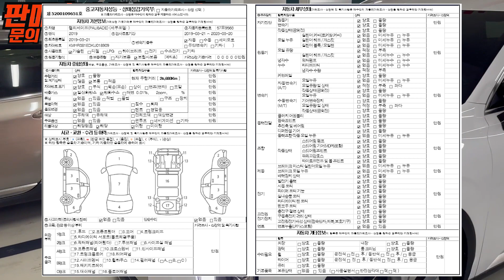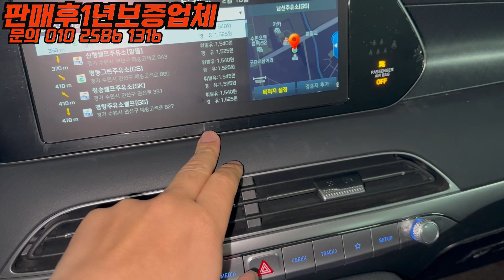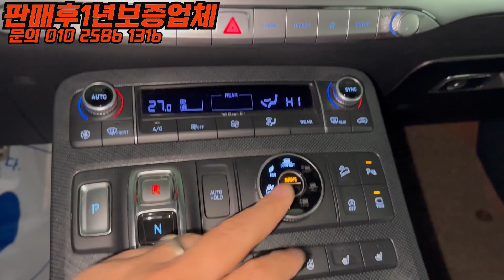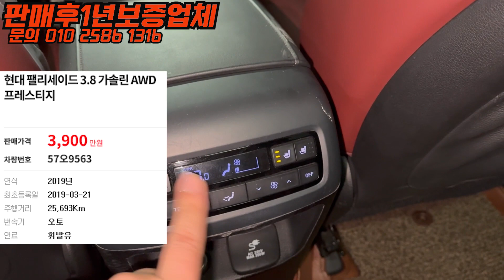[판매완료]펠리세이드 중고 가솔린 잔고장없는? 10년타기 중고차 가족용입니다!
2층 211호 CP 담당자 김기범사장